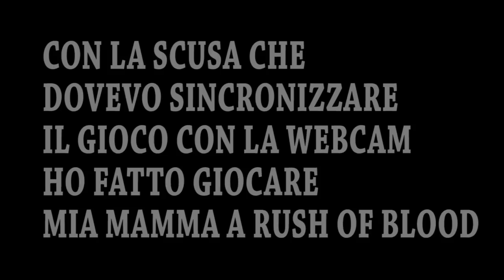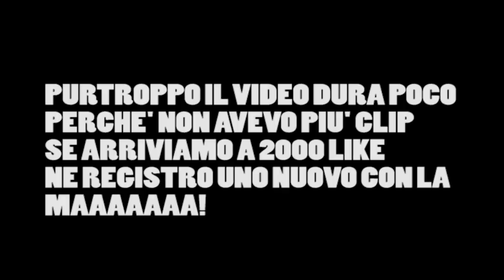SCHERZO TERRIFICANTE A MIA MAMMA! 🔞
Oggi abbiamo fatto uno scherzo alla maaaa! Sono cattivo vero?